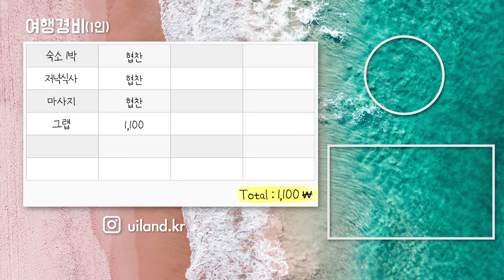발리 1박에 100만원짜리 풀빌라에서 초호화 호캉스 즐기기 - 인도네시아 여행(11)🇮🇩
✨호텔 예약 링크✨

✨여행경로✨

📍Infinity8 Bali
  -  Nusa Dua, Jl. Bypass Ngurah Rai No.88A,
     Jimbaran, Kec. Kuta Sel., Kabupaten Badung, Bali 80361

📍Belmond Jimbaran Puri
  -  Jalan Uluwatu Yoga Perkanthi Lane, Jimbaran,
     Kec. Kuta Sel., Kabupaten Badung, Bali 80361

📍Nelayan Restaurant
  -  Belmond Jimbaran Puri, Jl. Raya Uluwatu Jl.
     Yoga Perkanthi, Jimbaran, Lane, Kabupaten
     Badung, Bali 80361

🥼 의류

아웃포켓 남성 트레이닝 자켓 (DMTR23021 / MGS / 100)

아웃포켓 트레이닝 맨투맨 (DXTR25021 / IVS / 90)